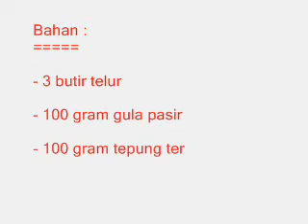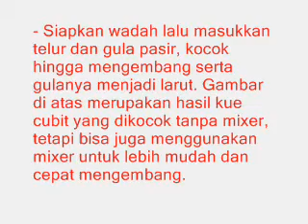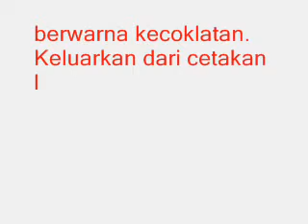membuat kue cubit mudah dan empuk